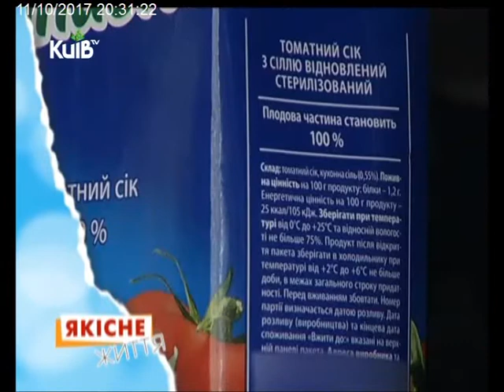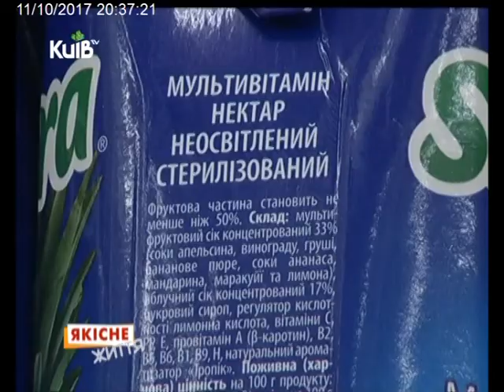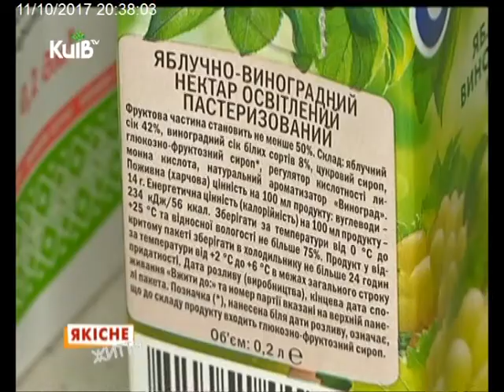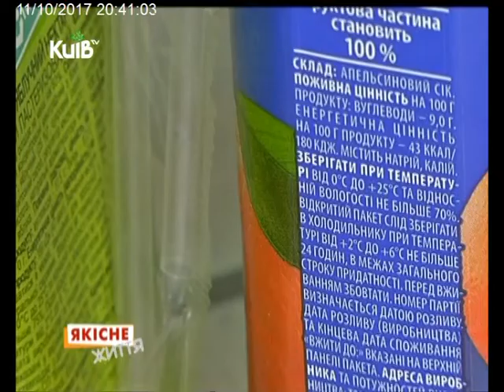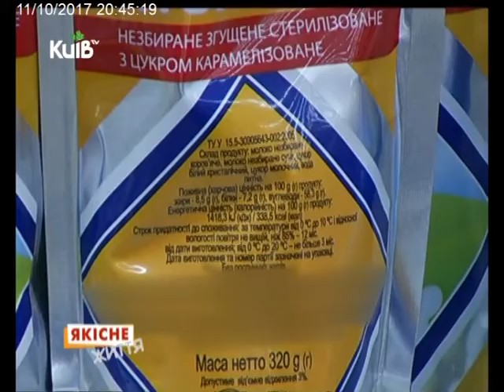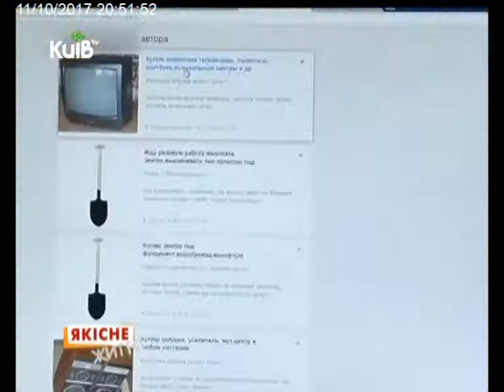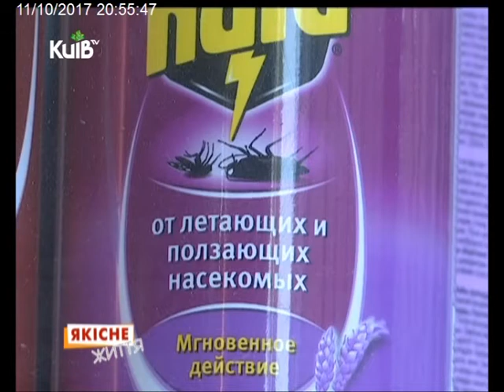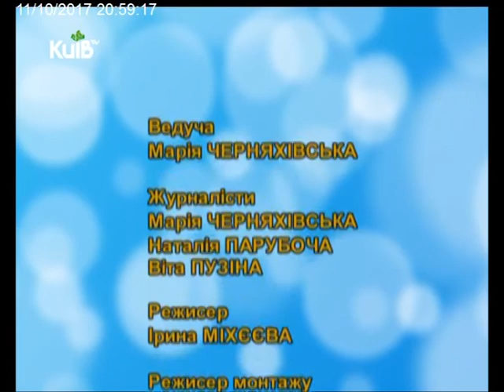11.10.17 Якісне життя